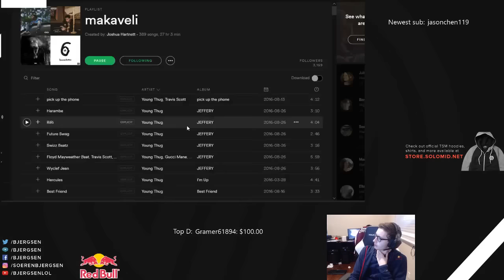322. TSM Bjergsen - Syndra vs Viktor - Mid - November 30th, 2016 - Patch 6.23 - PreSeason 7